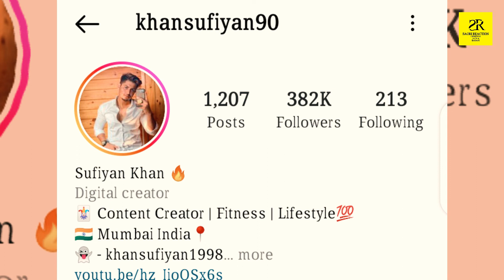Sufiyan Khan Lifestyle | Wife | Family | Eduction | Car | Sufiyan Khan Biography || Sagri Reaction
cover topic :-
1. sufiyan khan lifestyle
2. lifestyle tik tok sufiyan khan
3. tik tok sufiyan khan lifestory
4. sufiyan khan biography
5. new video tik tok sufiyan khan